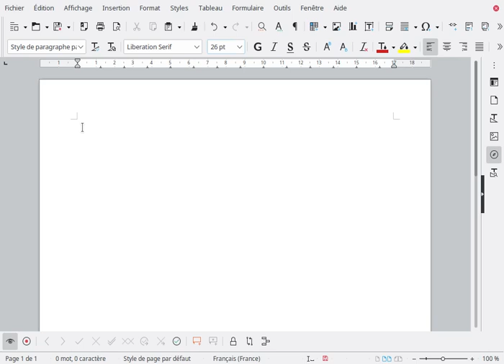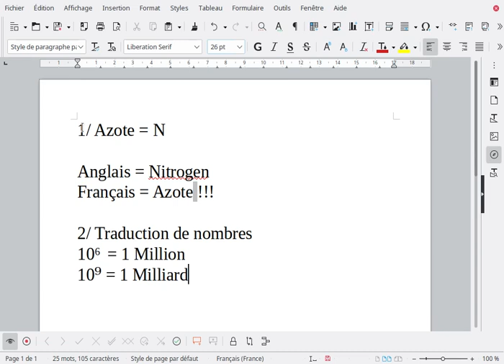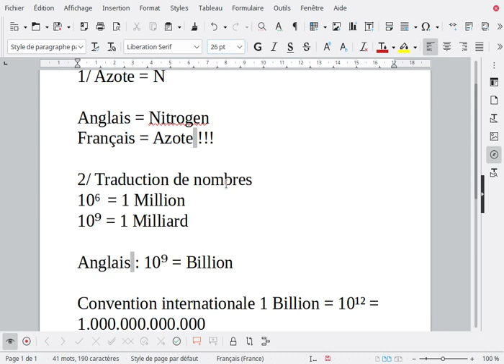Erreurs dans les traductions scientifiques françaises des séries étatsuniennes (Azote, billion...)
Petite vidéo courte pour expliquer qu'il y a 2 erreurs récurrentes dans les traductions de séries US américaines.